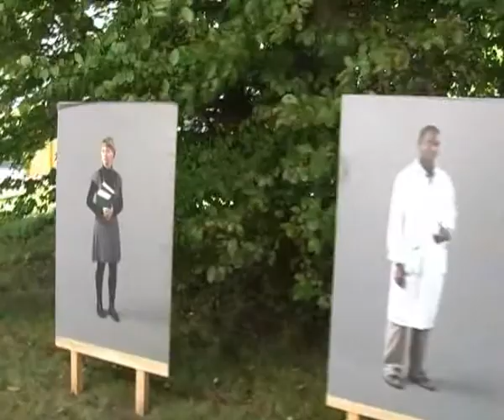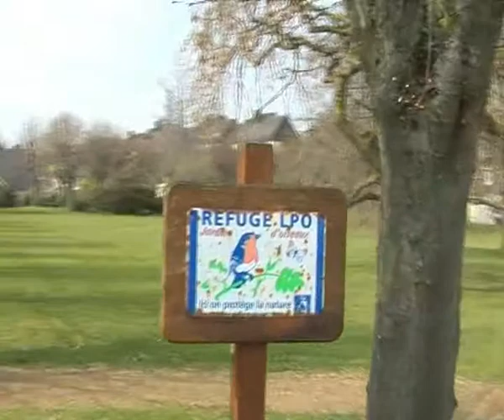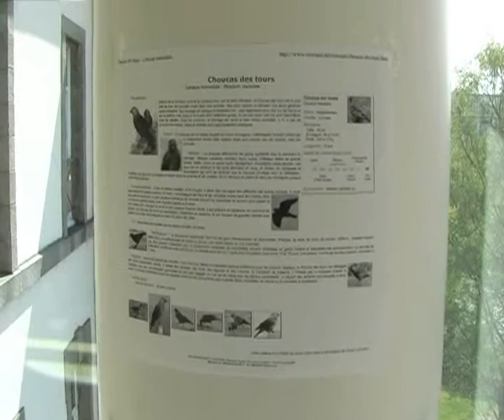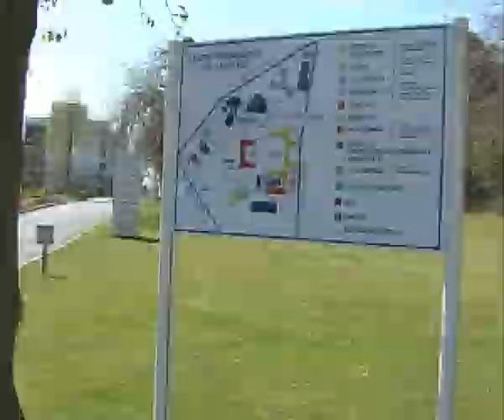Les oiseaux du Centre Gériatrique des Capucins Partie 2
Nous ne partons pas pour d'autres planètes encore mystérieuses mais sur notre planète : la Terre ! Je vais vous emmener dans le cadre verdoyant du centre gériatrique des Capucins à St Brieuc où les oiseaux se sont installés. Cet endroit est superbement entretenu par les jardiniers du centre hospitalier et en toutes saisons. Les oiseaux le savent bien !